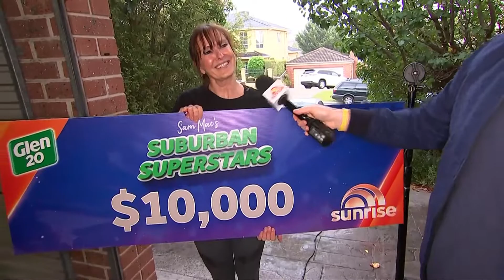Celebrating Abilities Suburban Hero April 21/ 2022 THURSDAY - Sunrise morning Tv show- Video 6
Thank you to everyone who nominated me for the Sunrise Suburban Hero Award. Thank you to Glen 20, Sam Mac, and Sunrise. We have 7 short videos in a total of the great morning in our studio. thankyou sunrisechannel7 Glen20 Sammac SunriseMorningShow grateful with Noni Chak Nandita Chakraborty Author Sheree Conway Bonnie Balboa Anna Riccio Paul Hesse Dot Hatzis Rohan Wright - Thank you, Glen 20, for the ten thousand dollars - you made my day